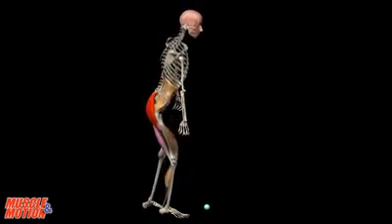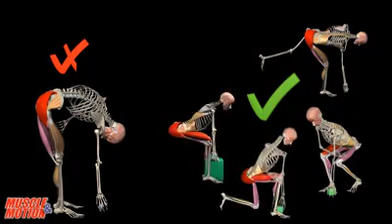Cara Mengangkat Beban Yang Benar English Version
mau uang gratis
kesini saja
modal email saja tinggal dimainkan